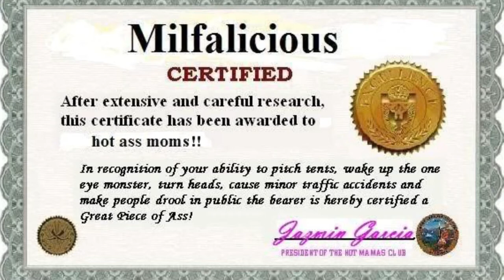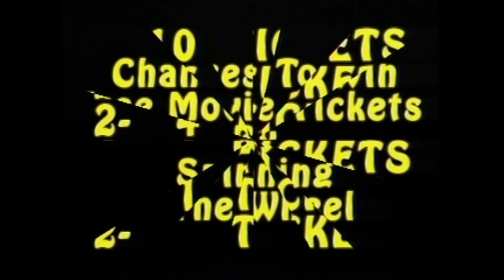MEDIA ZONE 4-1-2013 PT 2 ~ Dating Sites and Finger Probings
Ed 'n Dave chat about online DATING SITES, including MILFALICIOUS, J-date and Match.com.
Free dating sites like Plenty of Fish can land you an odd man who enjoys finger probing!